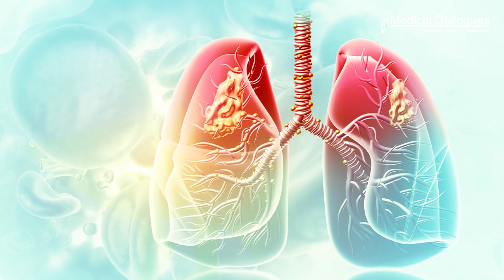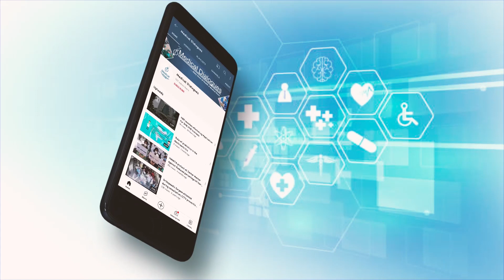Pre-surgical immunotherapy plus chemotherapy improves patient outcomes in operable lung cancer:Study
In a Phase II trial led by researchers from The University of Texas MD Anderson Cancer Center, adding ipilimumab to a neoadjuvant, or pre-surgical, combination of nivolumab plus platinum-based chemotherapy, resulted in a major pathologic response (MPR) in half of all treated patients with early-stage, resectable non-small cell lung cancer (NSCLC).

New findings from the NEOSTAR trial, published in Nature Medicine, provide further support for neoadjuvant immunotherapy-based treatment as an approach to reduce viable tumor at surgery and to improve outcomes in NSCLC. The combination also was associated with an increase in immune cell infiltration and a favorable gut microbiome composition.